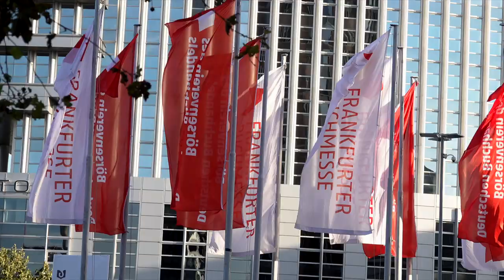Isabelle Kassi Fofana - Directrice de Frat Mat Edition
A l'occasion de la Foire du livre de Francfort 2018, rencontre avec  Isabelle Kassi Fofana, directrice de Frat Mat Edition.